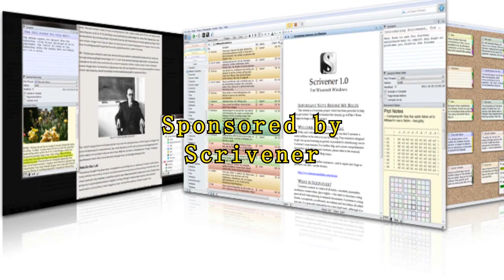Passion Competition Writers Promo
This is a promo for the short story category of the 2013 Harb40 Passion Competition.
Written by Craig 'Harb40' Harbison
Filmed and directed by Joseph 'Josephkw' Kwong
Narrated by Chris 'Kwistufa' Austin
Sculpting by Terry Izumi
Created with Crazy Talk Animator Pro

Under the contests menu, go to 2013. Also visit the forums for FAQS on the contest and for the submission point.